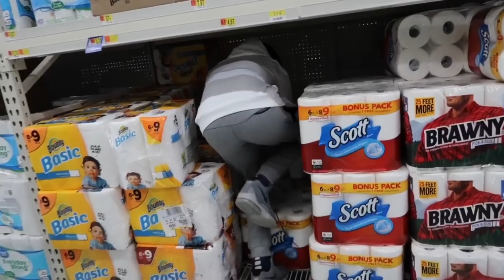TRYING TO GET KICKED OUT OF WALMART! (Air Horn Prank!)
In this video, I tried to get kicked out of Walmart! I have seen a lot of video of people going on the intercom in Walmart, and much more! So I went to Walmart and tried to be funny.
If you guys have any videos you want me to do, just comment them down below!